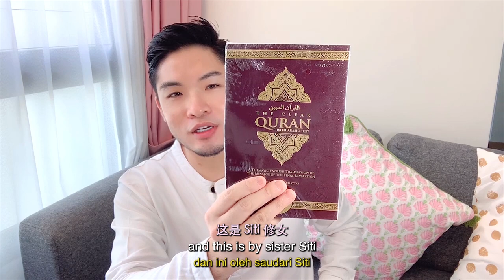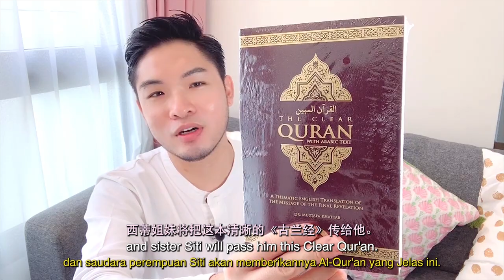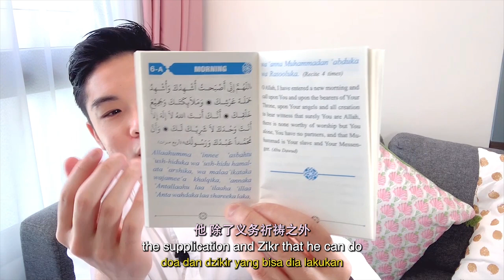Upclose Ep.1: Wishing All Eid al-Adha Mubarak! 2021 / 1442 Hijrah (Multi-Subs Available)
Upclose Ep.1: Wishing All Eid al-Adha Mubarak! 2021 / 1442 Hijrah
We hope everyone had a wonderful Eid al-Adha celebration! Here are snippets of what we've been up to in this blessed month! Selemat Hari Raya Haji! 古尔邦节快乐!